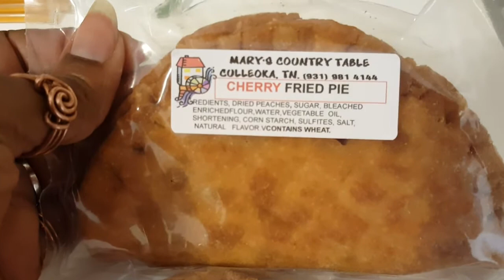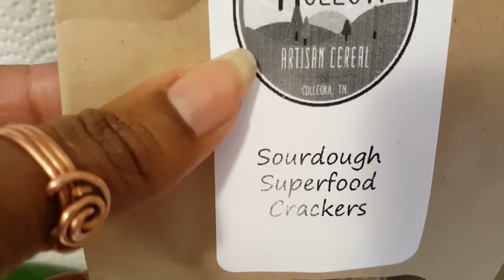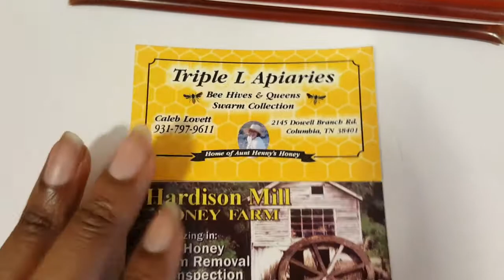Local Farmers Market Haul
Great food locally grown and with a great price.